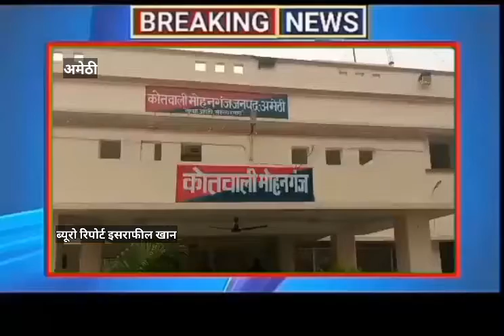बीजेपी प्रत्याशी को वोट करना बुजुर्ग मुस्लिम महिला को पडा महंगा